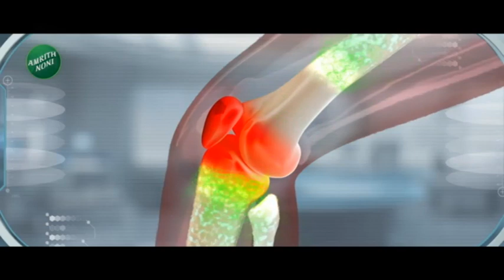Cm Eknath Shinde यांच्या हस्ते महाबळेश्वरमध्ये नाट्यसंमेलनाचे उद्घाटन होणार